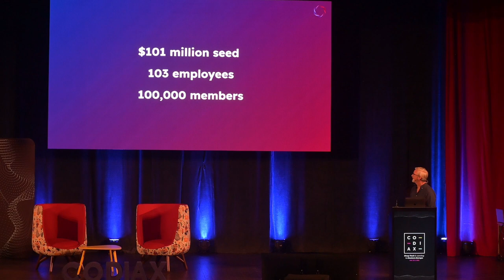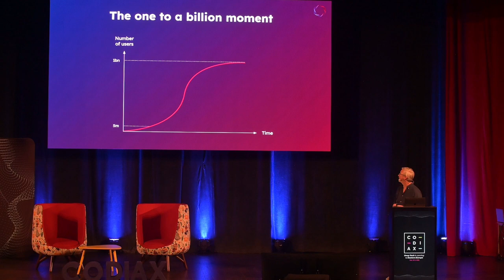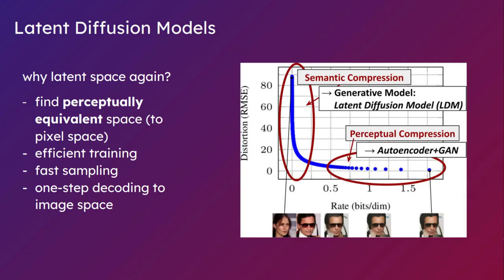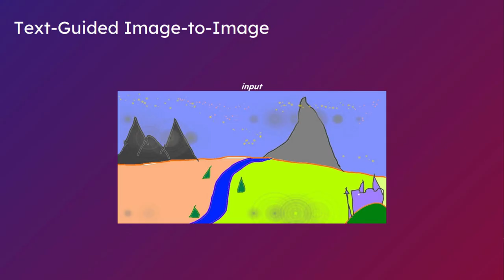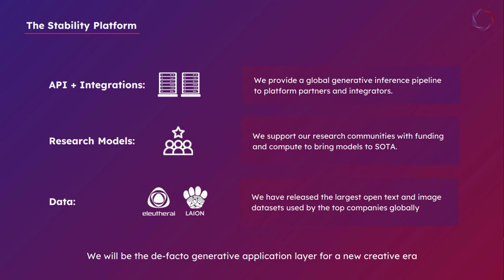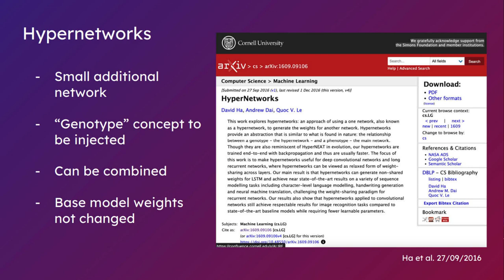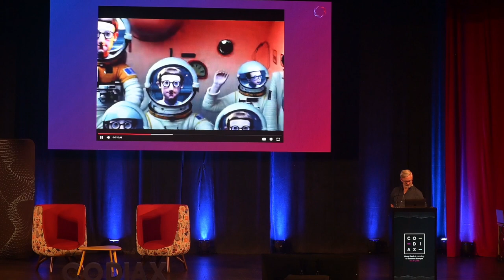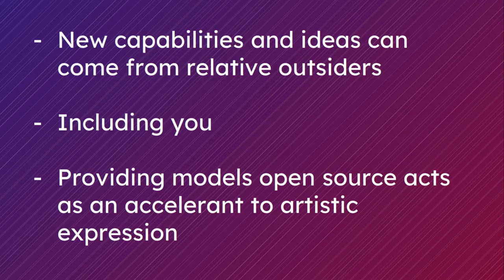Tom Mason (Stability AI) – Generative AI Foundations